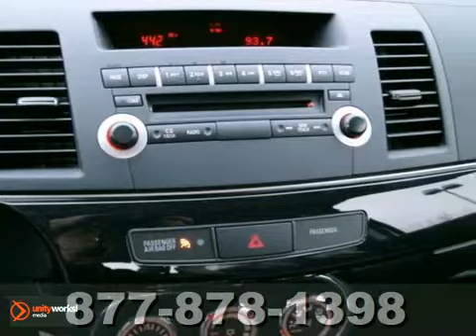2012 Mitsubishi Lancer #65589 in St-Paul White-Bear-Lake, - SOLD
SOLD - If you are looking for real value on a great new car, White Bear Lake Mitsubishi Suzuki invites you to call and make an appointment to view this 2012 Mitsubishi Lancer, stock# 65589. We are conveniently located near St-Paul White-Bear-Lake, MN and known for our great selection, reliability and quality. Call to take a look at this 2012 Mitsubishi Lancer today.

3400 Highway 61 N
St-Paul White-Bear-Lake MN, 55110